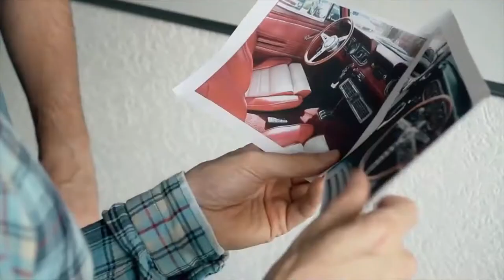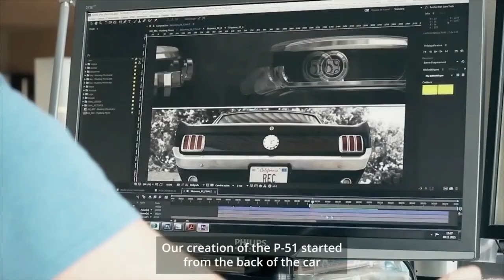REC Watches - The Design of the P 51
We are proud to have added another luxury watch brand to our collection this week, with the arrival of new REC watches stock!

The P-51 collection is stunning - check out this behind the scenes video to discover the secret behind the design.